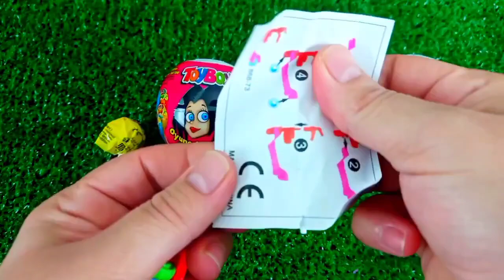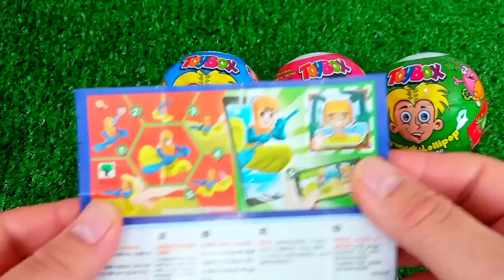ASMR MUKBANG Watermelon Desserts Cutting Rainbow. Lollipo Cutting Rainbow.Gummy Candy